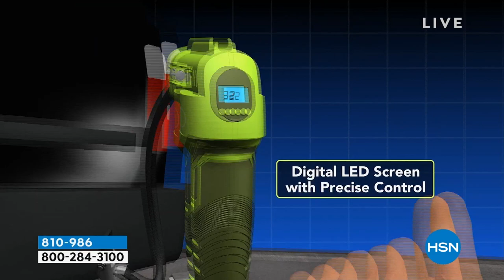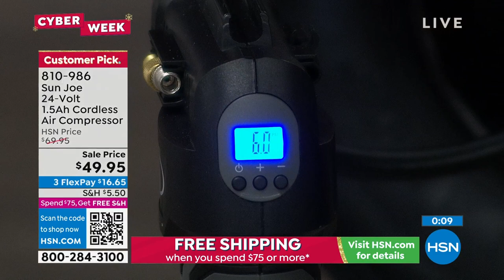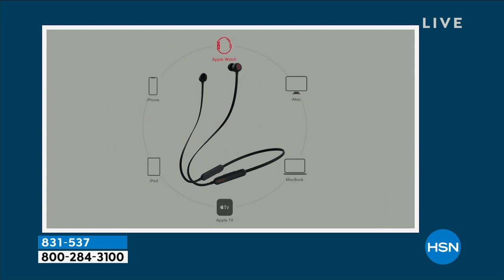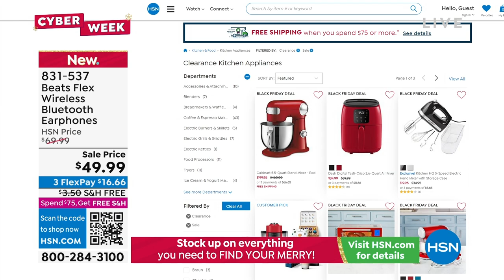HSN | Healthy You with Brett Chukerman 11.29.2022 - 04 PM